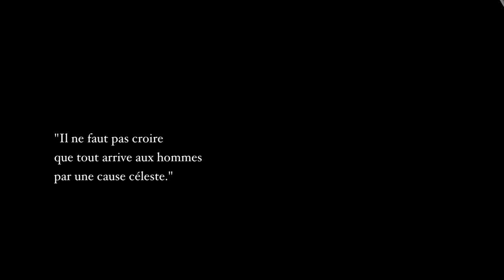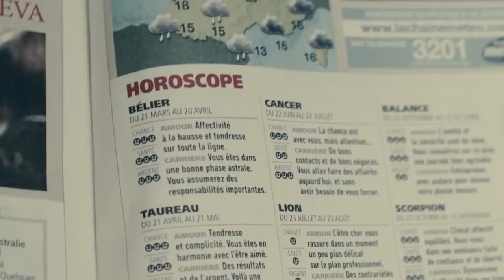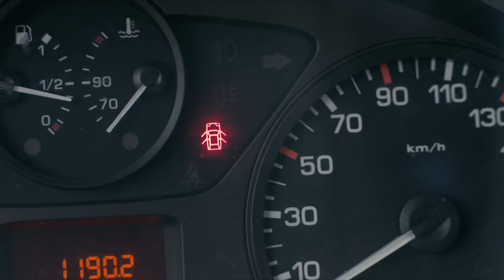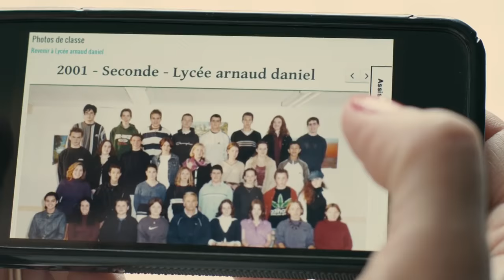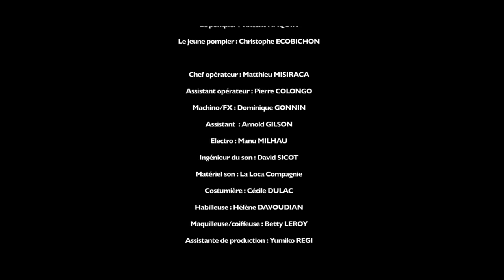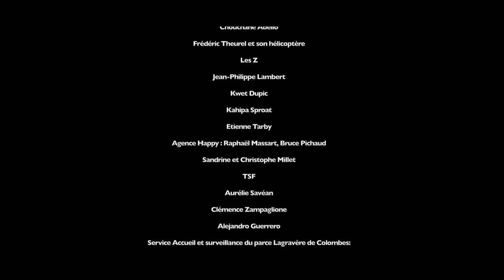Moonlight Serenade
Le hasard existe t il? La réponse peut être dans ce film de Laurent Firode
Après avoir fait le tour des festivals, le voici le voilà, un court métrage qui vaut le détour